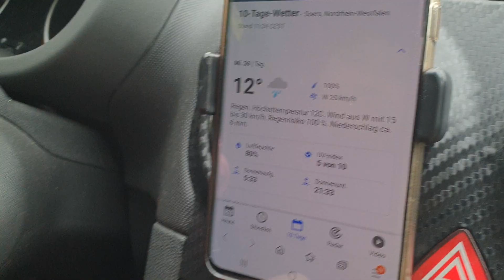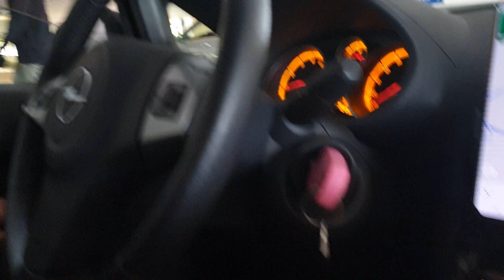SKATEBOARDING TOUR VLOG TAG 3 "TRIVAGO" TIVOLI AACHEN BEKANNTSCHAFT MIT DEM SICHERHEITSDIENST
🍌TAG 3 - WIR SIND HEUTE IN AACHEN AM TIVOLI UND BEKOMMEN DIREKT BEKANNTSCHAFT MIT DEM SICHERHEITSDIENST  🍌

Hier findet ihr den Spot:
Krefelder Str. 205, 52070 Aachen

▼ Mehr in der BIO 🍌

🍌Du willst uns gerne etwas Supporten?

🍌Willst mit uns schreiben oder willst uns was Mitteilen?